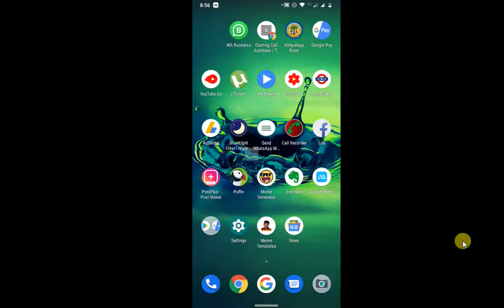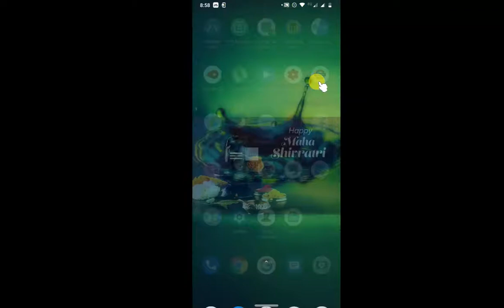How To Change Facebook Lite Background//Facebook Lite Ka Background Kaise Change Kare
How To Change Facebook Lite Background//FAcebook lite me background image home screen pe apna photo kaise lagaye. Facebook Lite Ka Background Kaise Change Kare

Best Youtube Equipment/Gadgets I Had used & recommend to Others Youtubers :
1.Head Phone With Mic
1.Smart Wireless Head Phone
1.My SMARTWATCH
1.My Smart Mobile Stand
2.Noise Free Boya Mic
3.Smart Android Mobile
4.Smart Mobile Gimble
5.Smart Wireless Mic
6.My Smart DSLR
7.My Smart Vlogging Camera
8.Duel Mic for Interview
9.Smart Windows Laptop For Editing
10.My Smart My Macbook pro
11.My Smart iMac
12.My UltraWide Monitor Screen
13.Smart Tripod Stand
14.Smart DSRL HANDLE GIMBAL
15.SMART LIGHTING SETUP
16.My Smart DRONE
17.SMART LENS 50MM PRIME
18.SMART Lense 70-200mm ZOOM
19.SMART 24-105MM INDOOR
20.SMART Gopro